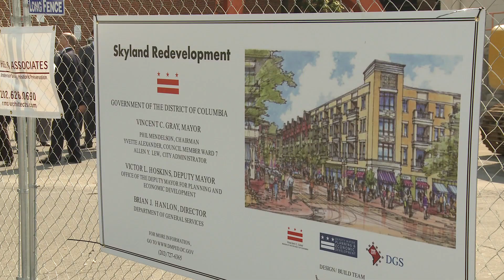Skyland Shopping Center